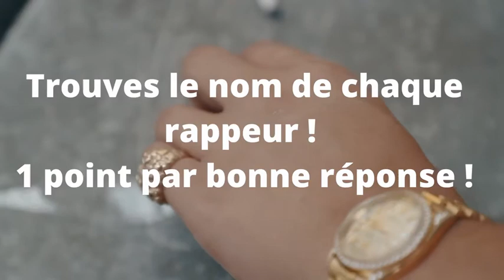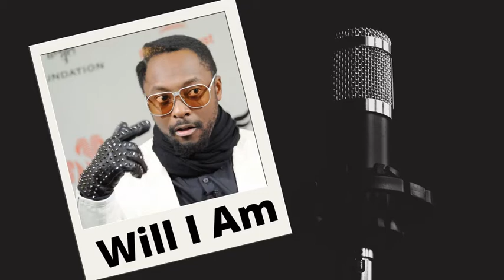Connais tu ces rappeurs US ? 🎤🎧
Quiz rappeur US / jeu rappeur américain

Reconnaîtras-tu ces rappeurs US ?

Quelques secondes pour deviner le nom de scène du rappeur grâce à sa photo.

Les plus grands rappeurs américains de la côté ouest et est sont présents dans ce quizz afin que vous vous amusiez à les reconnaître, une photo pendant 10 secondes pour trouver qui est ce chanteur.

Bon courage pour ce nouveau jeu !